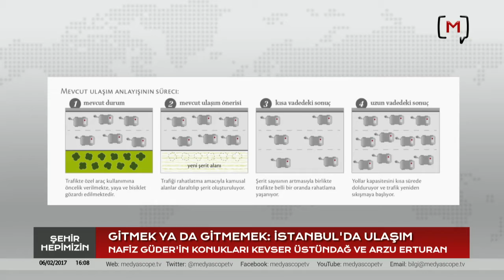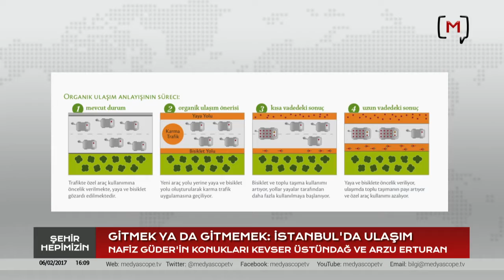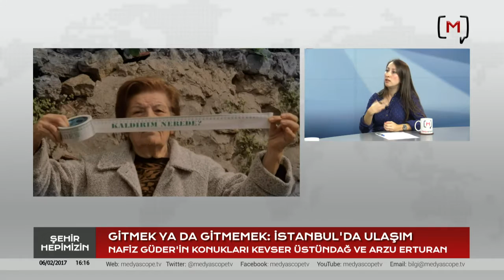Şehir Hepimizin: İstanbul'da Ulaşım. Konuklar Kevser Üstündağ, Arzu Erturan